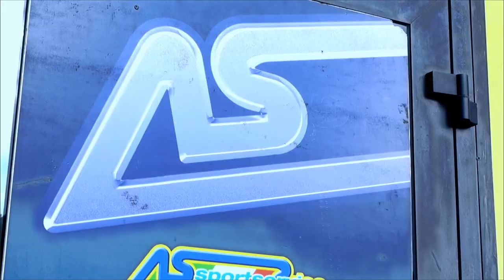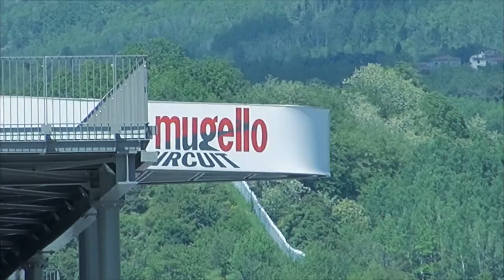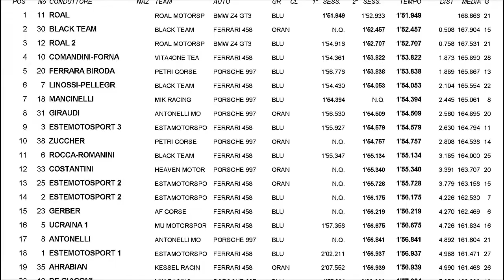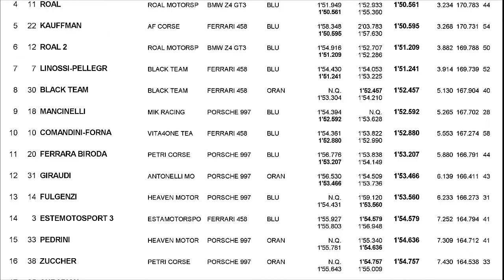RACING 16 MAGGIO 2012 MUGELLO by as-sportservice.it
Circuito del MUGELLO Prove Libere Cronometrate per Auto RACING GT e TURISMO  Mercoledì 16 Maggio 2012.
MUGELLO Circuit Free Practice with Timing for Racing Cars GT and Tuning Wednesday 16th May 2012